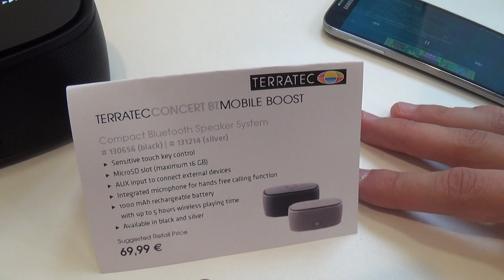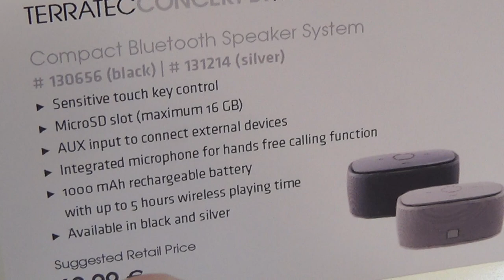Terratec Concert BT Mobile Boost all'IFA 2013